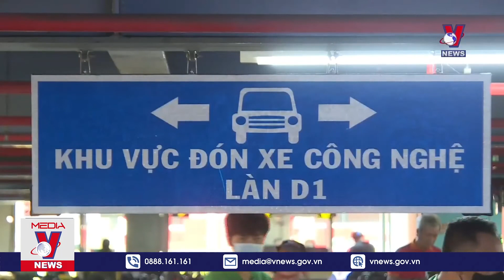Lo phí chồng phí với taxi sân bay Tân Sơn Nhất – VNEWS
VNEWS - Từ ngày ¼ tới đây, Cảng hàng không Quốc tế Tân Sơn Nhất cũng sẽ thu phí taxi ra vào theo lượt thay vì phí thuê vị trí làn xe theo tháng. Việc điều chỉnh này đặt ra câu hỏi, liệu có làm tăng phí chồng thêm phí đối với taxi, mà kết quả sau cùng là giá cước taxi có thể tăng cao và hành khách sẽ là người gánh đủ các khoản tăng này.

Mời quý vị và các bạn xem thêm: Vụ Su-27 Nga 'va chạm' với UAV Mỹ trên Biển Đen: Hai cường quốc tố nhau và hệ quả khó lường